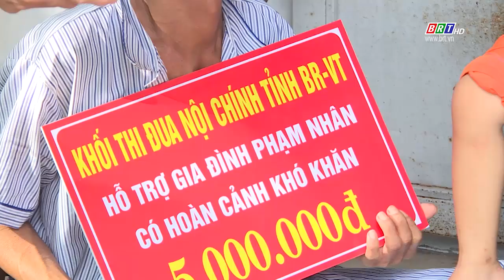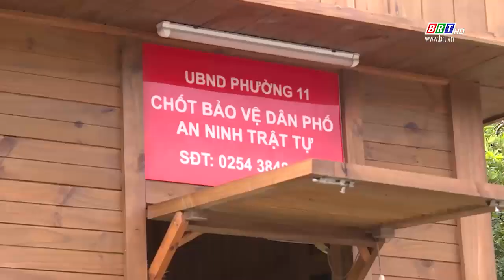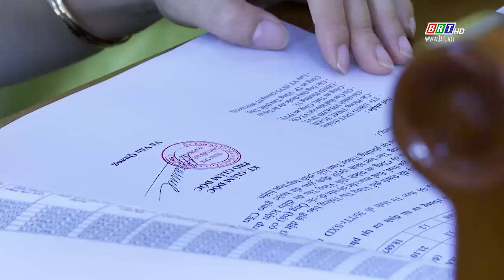AN NINH BÀ RỊA - VŨNG TÀU [21/10/2024] || BRT TV